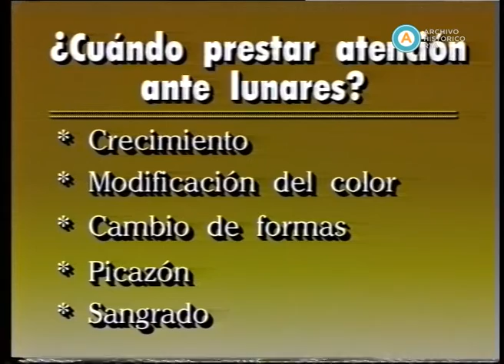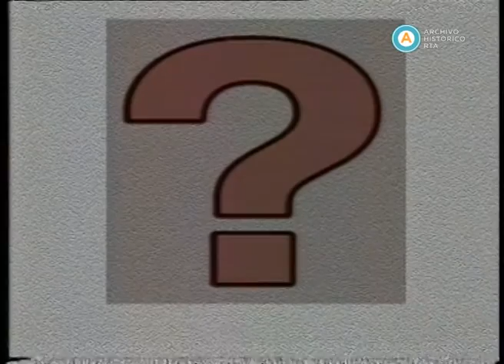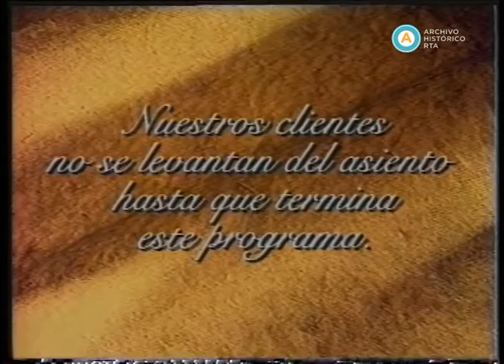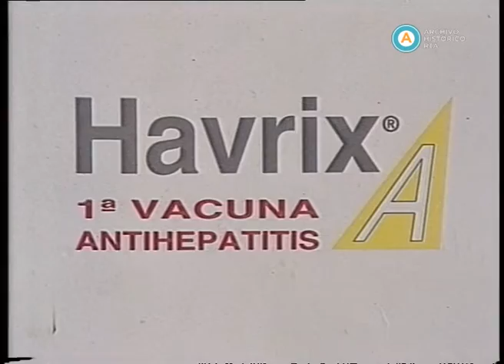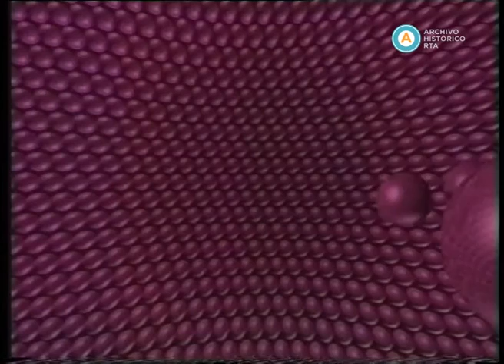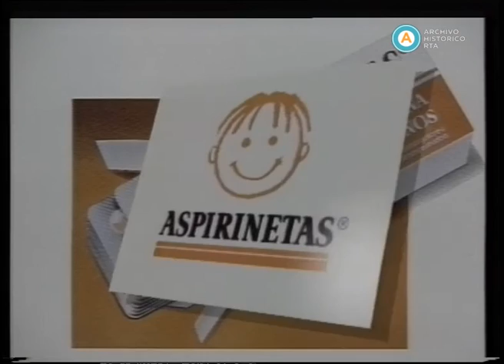AV-3233 La salud de nuestros hijos (incompleto)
En esta emisión, el doctor Mario Socolinksy y los especialistas invitados responden las consultas telefónicas en vivo de la audiencia, o grabadas en notas en la calle, sobre los temas:  lunares, celos entre hermanos y anomalías en las mamas. El doctor Horacio Festa (ginecólogo) recomienda que un buen momento para iniciar la prevención en torno a las anomalías en las mamas es cuando las madres comienzan brindar educación sexual a sus hijas, y destaca la necesidad de mamografías cada tres años luego de los 35 años de edad. La licenciada Andrea Cucagna (psicóloga) destaca que muchas palabras son más dolorosas que “los chirlos”. Y el doctor Carlos Körte (dermatólogo) recomienda acudir a la consulta en los casos en que un lunar crezca. genere picazón, sangre o cambie su forma y/o color. Luego, Socolinksy entrevista a Teresa Cavallaro (vicepresidenta de Mc Coy), quien promociona los purificadores de agua que comercializa, destaca la importancia de consumir agua pura no sólo para beber sino también para cocinar, y explica la “oportunidad” que tienen las “amas de casa” para trabajar como vendedoras de los purificadores de su empresa.